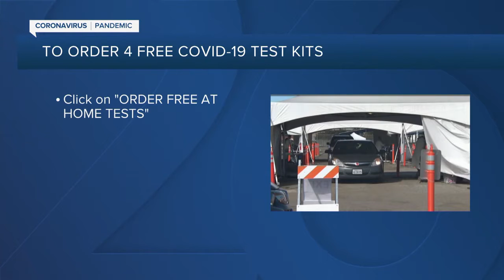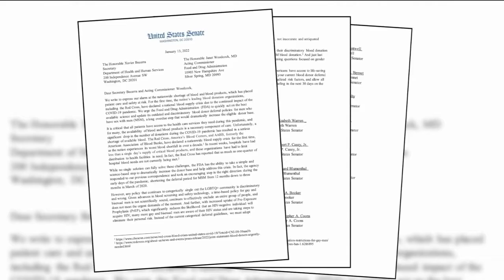WGBA NBC 26 in Green Bay Latest Headlines | January 18, 2pm